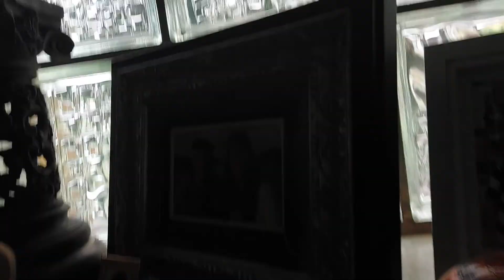Visit my inlaws # happy to see each other 😍😍😍❤❤❤